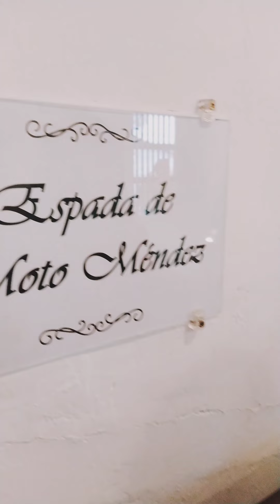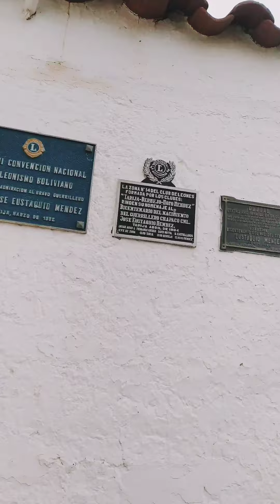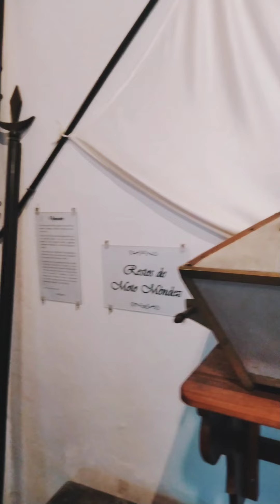Museo de Moto Mendez en San Lorenzo - Tarija 🇮🇩🇧🇴